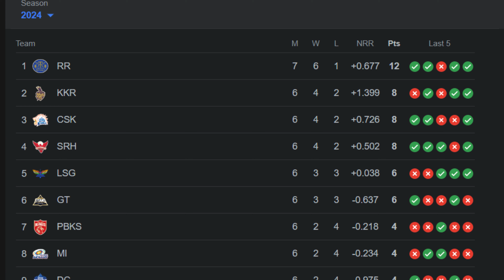KKR vs RR Match Highlights | वन मैन आर्मी जोस बटलर का धमाका! | राजस्थान ने KKR को 2 विकेट से हराया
केकेआर ने पहले बैटिंग करते हुए निर्धारित 20 ओवर में 6 विकेट के नुकसान पर 223 रन बनाए। सुनील नरेन ने 56 गेंदों का सामना करते हुए 109 रन बनाए, जिसमें 13 और 6 छक्के शामिल थे। अंगकृष रघुवंशी ने 30 रन बनाए। रिंकू सिंह के बल्ले से नाबाद 20 रन और रमनदीप सिंह एक रन की नाबाद पारी खेलकर वापस लौटे।

Why GameOnCricket:
🤝 Authenticity: We prioritize delivering authentic and reliable information. Trust is the foundation of our content.

🌐 Global Reach: Cricket knows no boundaries, and neither do we. Join us for a global perspective on the sports world.

📺 Engaging Content: Beyond just news, our content is designed to entertain, inform, and keep you hooked.

GameOnCricket Match – where the game meets passion, and every fan finds a home.

Let's play ball together! 🏏🎉